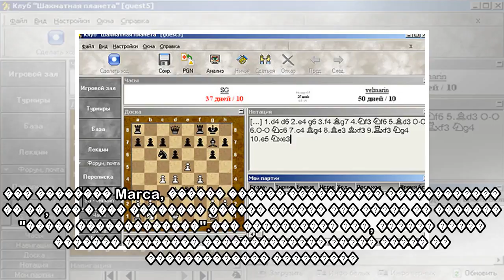"пїЅпїЅпїЅпїЅпїЅпїЅпїЅпїЅпїЅ" пїЅпїЅпїЅпїЅпїЅпїЅпїЅпїЅпїЅпїЅ, пїЅпїЅпїЅ пїЅ пїЅпїЅпїЅпїЅпїЅпїЅпїЅ п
"пїЅпїЅпїЅпїЅпїЅпїЅпїЅпїЅпїЅ" пїЅпїЅпїЅпїЅпїЅпїЅпїЅпїЅпїЅпїЅ, пїЅпїЅпїЅ пїЅ пїЅпїЅпїЅпїЅпїЅпїЅпїЅ пїЅпїЅпїЅпїЅпїЅпїЅпїЅпїЅ пїЅпїЅпїЅпїЅпїЅпїЅ пїЅпїЅпїЅпїЅпїЅпїЅ пїЅпїЅпїЅпїЅпїЅ пїЅпїЅпїЅпїЅпїЅпїЅпїЅ пїЅпїЅпїЅпїЅпїЅ пїЅпїЅпїЅпїЅпїЅпїЅпїЅ
 "���������"�������� ���������� �� ������ ������� �� ������ ������ � ��������� ����� ����� ������� ������ "�������" (5:0). ��� �������� Marca, ������ ������ ���������� ������������ �� ��, ��� � ��� ���...